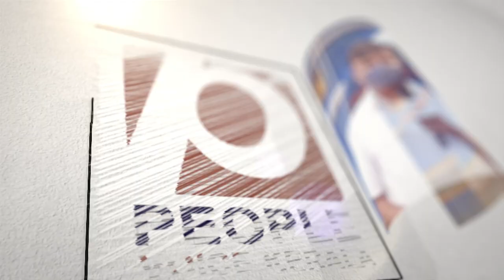പ്രവാചക നിന്ദയുടെ പേരിൽ പട്ടാപ്പകൽ ഒരു മനുഷ്യനെ ക്രൂരമായി ജീവനെടുത്തവർ അപമാനിച്ചത് | K. T. Jaleel